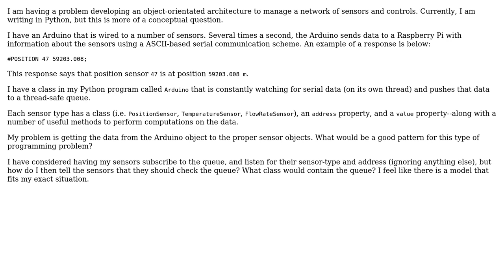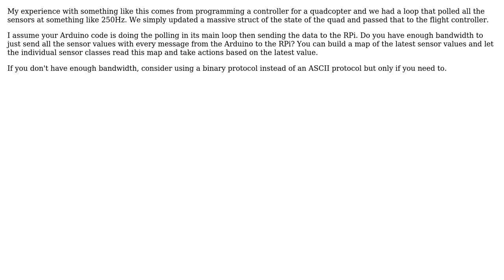Software Engineering: Controlling a sensor network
With thanks & praise to God, and with thanks to the many people who have made this project possible! | Content (except music & images) licensed under CC BY-SA | Music | Images & others | With thanks to user Michael Molter user azrap1 and the Stack Exchange Network Trademarks are property of their respective owners. You are responsible for your own actions.